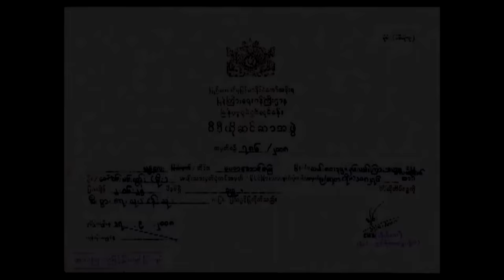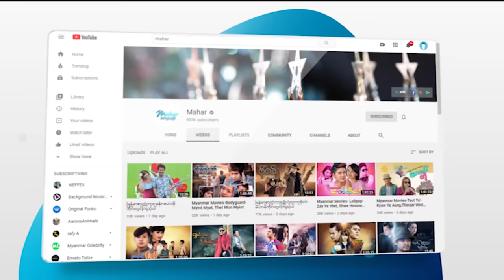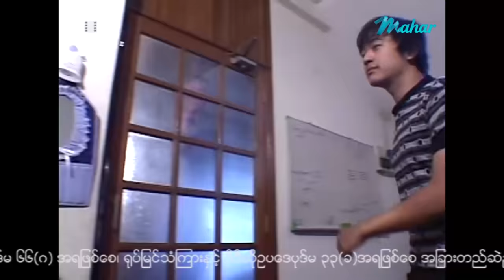မြန်မာဇာတ်ကား - ချူ - ရန်အောင် ၊ မိုးအောင်ရင် ၊ မို့မို့မြင့်အောင် - Myanmar Movies ၊ Love ၊ Drama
ျမန္မာဇာတ္ကား - ခ်ဴ - ရန္ေအာင္ ၊ မိုးေအာင္ရင္ ၊ မို႔မို႔ျမင့္ေအာင္ - Myanmar Movies ၊ Love ၊ Drama

Presenting daily.

မဟာ အပလီကေးရှင်းကို ဖုန်းမှာ install လုပ်ပြီး
မြန်မာဇာတ်ကားသစ်များစွာကို ကြည့်ရှုနိုင်ပါတယ်။
မြန်မာဇာတ်ကားသစ်များစွာကို ကြည့်ရှုနိုင်ပါတယ်။

Myanmar Video - Chu - Yan Aung , Moe Aung Yin , Moh Moh Myint Aung - Love ၊ Drama ၊ Romance